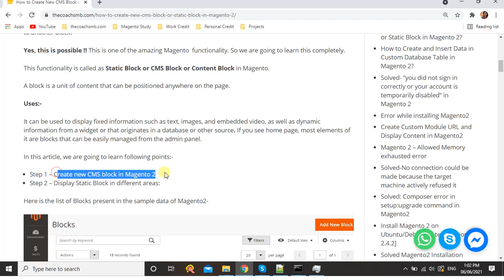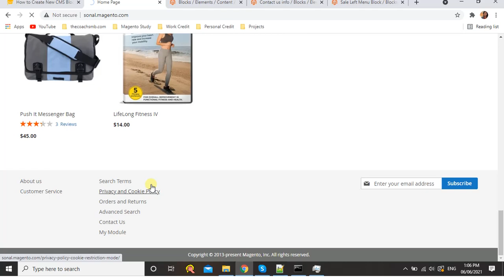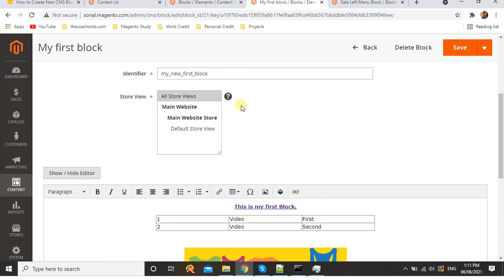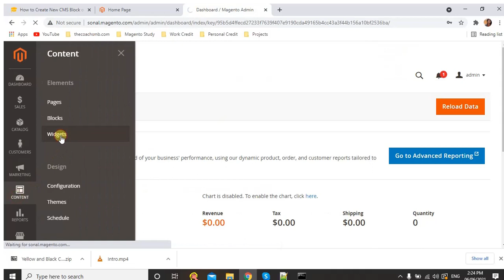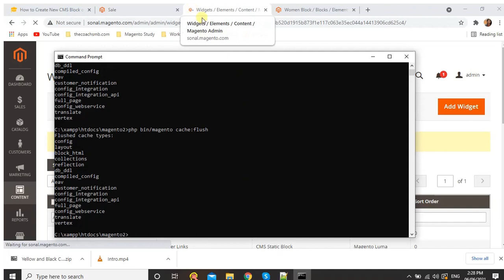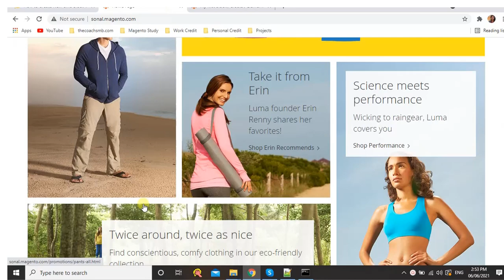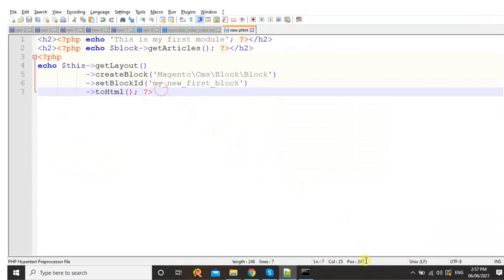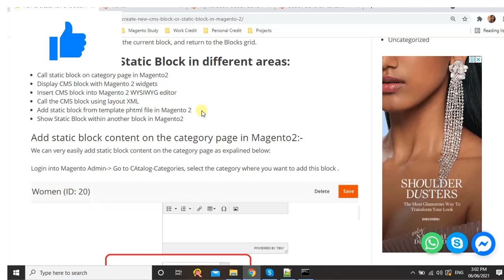Magento2 Static Block | Blocks on Category page, another block, layout, templates, widgets, page,cms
Call static block on category page in Magento2, Display CMS block with Magento 2 widgets, Insert CMS block into Magento 2 WYSIWYG editor,Call the CMS block using layout XML, Add static block from template phtml file in Magento 2, Show Static Block within another block in Magento2

JOIN FREE SEMINAR ON SUNDAY 13th NOV 22 11AM - 1PM IST

Queries Answered :-
1. How to Call static block on category page in Magento2
2. How to display CMS block with Magento 2 widgets
3. How to insert CMS block into Magento 2 WYSIWYG editor
4. How to Call the CMS block using layout XML
5. How to add static block from template phtml file in Magento 2
6. How to show Static Block within another block in Magento2

I will help you install Magento2.

Tutorials of magento2 are:-

Magento2 Tutorials.

Sonal Motghare-Balpande